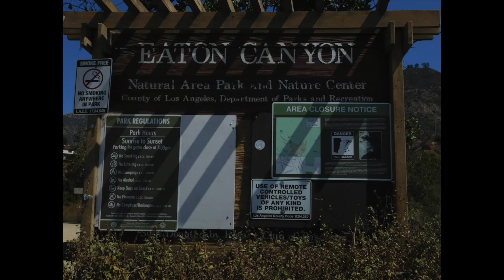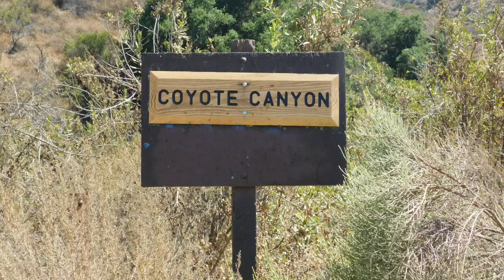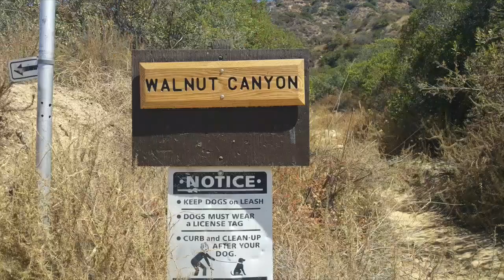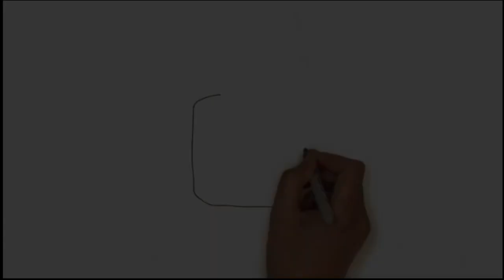HIKE TO WATERFALL BAD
Hi everyone my name is moose oak77 but you can call me moose I’m a youtube i love making random videos reuploads and  a lot more if you every want to see me create or do just drop a comment i will do my best to keep you happy thank you for checking my video out i hope you dropped a like and subscribed have a good day and stay happy.